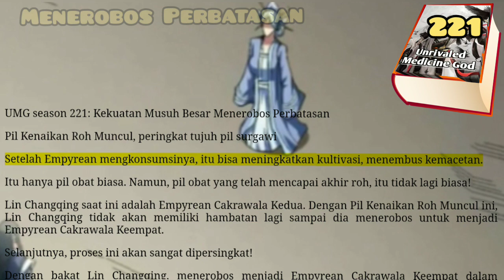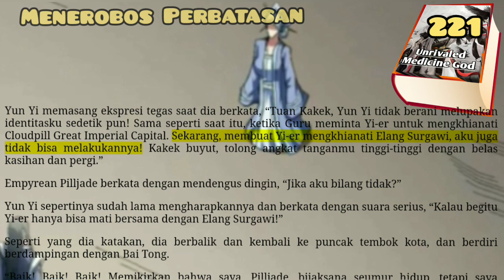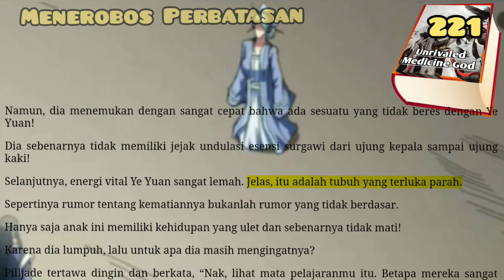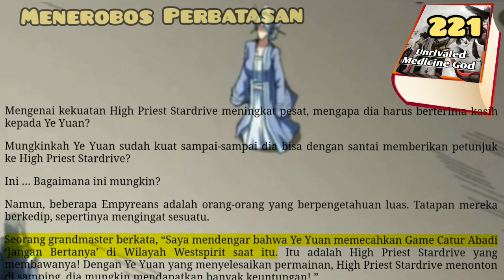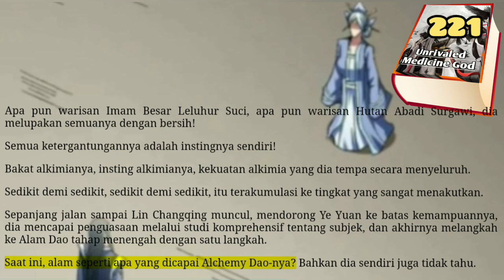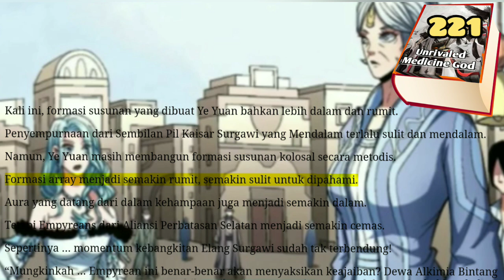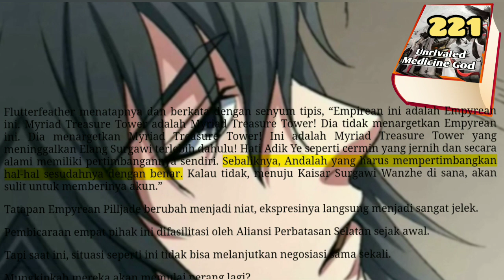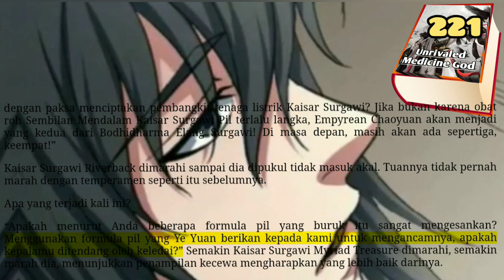Menerobos Perbatasan, UMG 221